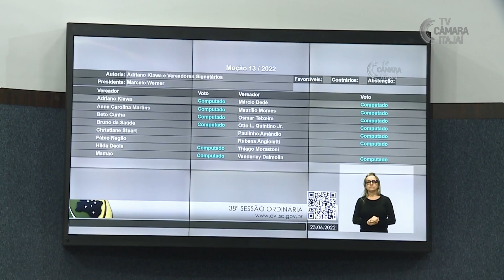CVI entrega moção para Escola Bíblica da Assembleia de Deus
A Câmara de Itajaí entregou a Moção nº 13/2022, de congratulação para a Escola Bíblica Dominical da Igreja Evangélica Assembleia de Deus de Itajaí, durante 38ª sessão ordinária, na quinta-feira (23). A homenagem é pelos 92 anos de atuação no município e recebeu os votos favoráveis de todos os parlamentares. A moção foi proposta pelo vereador Adriano Klawa.